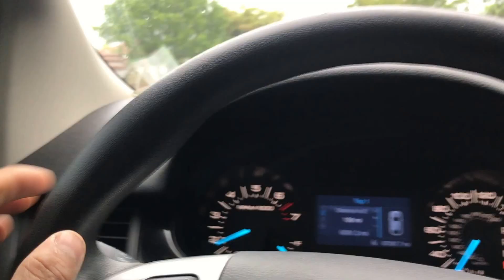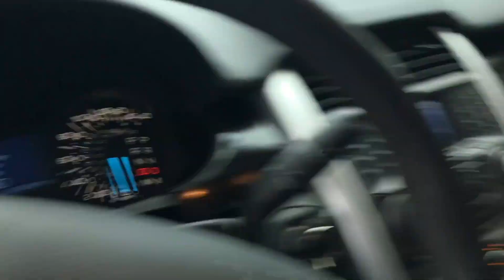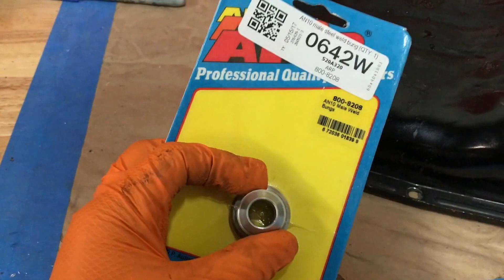240sx small update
Sorry for the lack of content been really busy! Got a lot of stuff coming for the car though so stay tune !